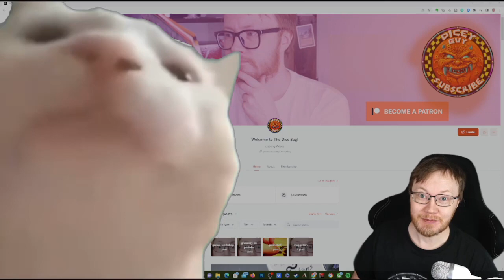Skaven Uprising! Ratopia, a look at the demo!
New game with combined genre of strategic survival, Sandbox, and city building simulation. Enjoy the simulation with vast world to adventure with a great number of contents. Build your own economical system to sustain your ideal city of Ratopia.